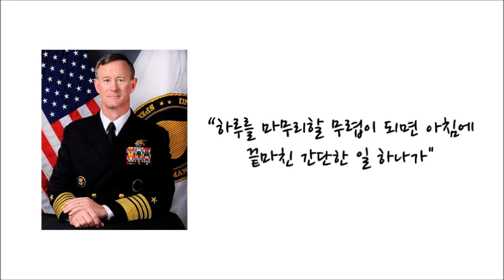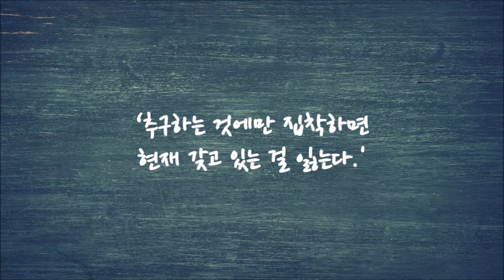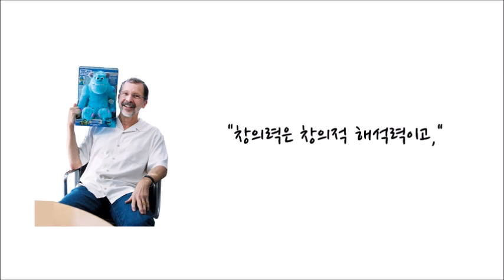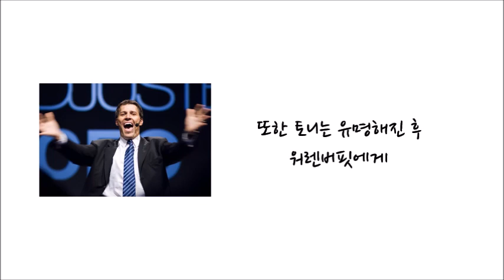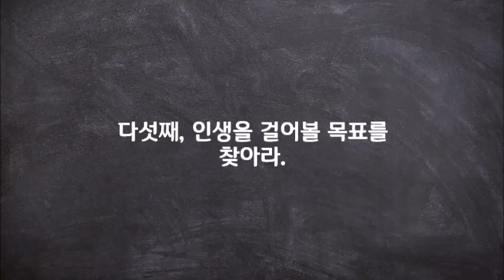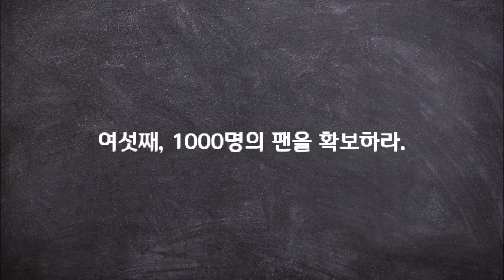세상에서 가장 성공한 사람들의 6가지 비밀 . 타이탄의 도구들. 팀 페리스, 자청 추천책 자기계발|자기계발 책|동기부여|성공 @세상의 모든 책들 ​#40.0012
이것만 알면 당신도 성공할 수 있다 . 타이탄의 도구들. 팀 페리스. 자청 추천책, 책그림 [자기계발, 동기부여, 성공]